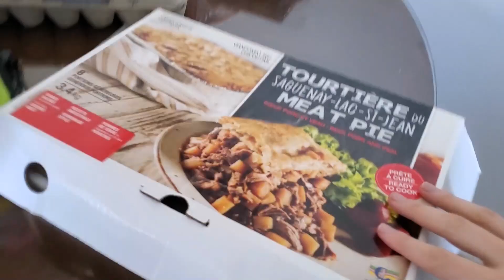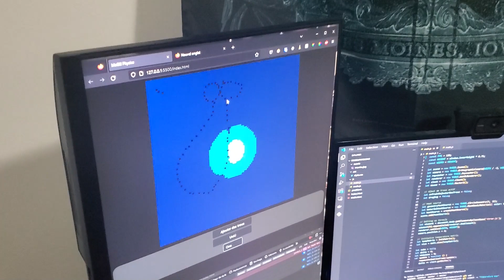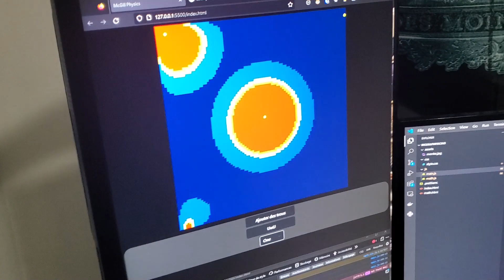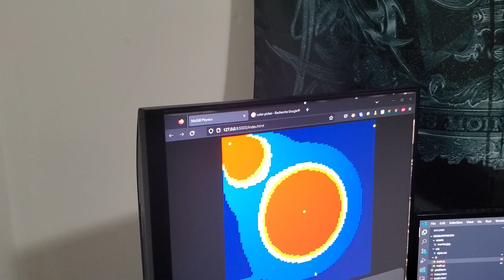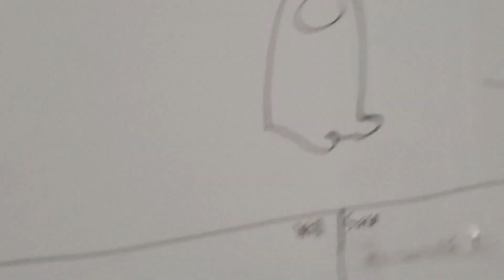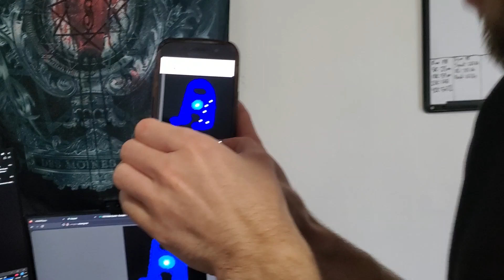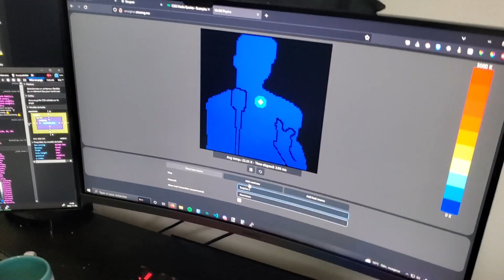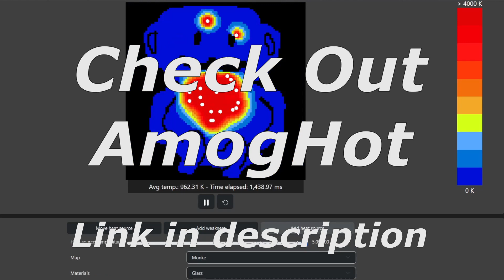5 Guys 1 Apartment 2 - Making of AmogHot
We broke our physics guy
Yes we still find amogus memes to be funny

10/10 would restrain Xavier again

All songs were made by me